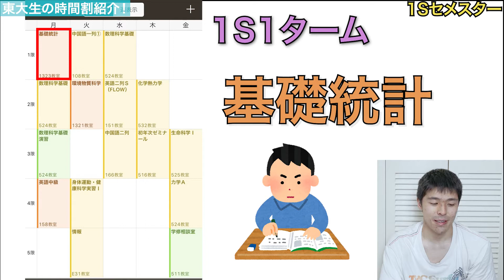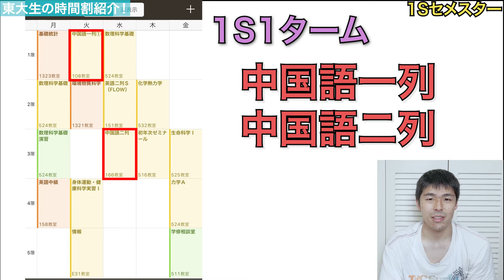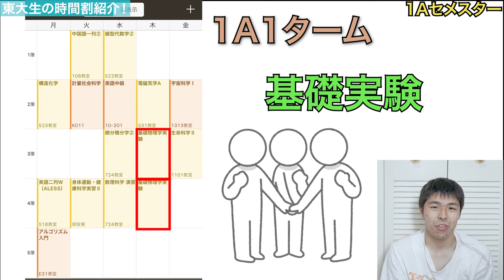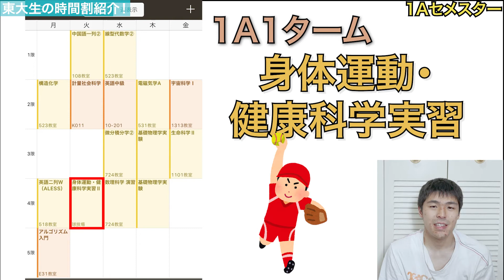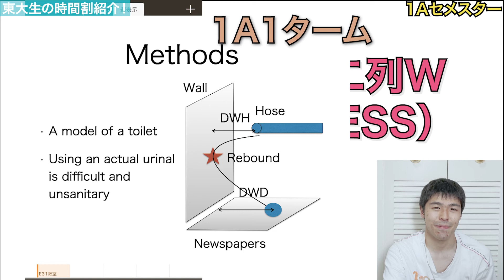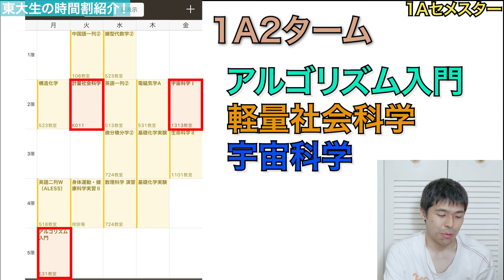【教養学部1年】東大生の時間割公開！どんな授業があるの？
僕が東大教養学部在学時の時間割を紹介します。取得単位数は東大トップクラスの僕がとった授業とは？？

0:00 オープニング
0:18 自己紹介
1:16 東大のシステム
3:11 1Sセメスター
4:21 基礎統計
4:53 中国語一列・中国語二列
5:07 数理科学基礎・化学熱力学・生命科学・力学
5:21 微分積分学・線形代数学
5:52 1Aセメスター
6:17 基礎実験
7:03 中国語一列
7:15 身体運動・健康科学実習（スポ身）
7:56 英語二列W（ALESS）
8:43 英語一列
9:20 選択科目
9:45 テスト2日間集中地獄
10:42 夢の101連休
11:24 エンディング

【東大卒業式2019】東大KENTA卒業しました！東大卒業式のようすをお見せしちゃいます！